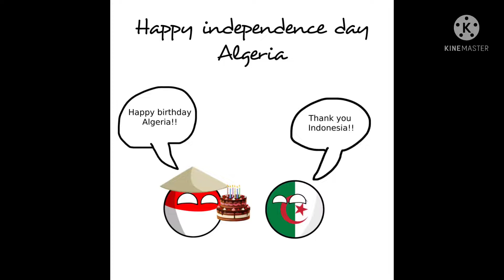Happy independence day algeria 🇮🇩🇩🇿❤️@Maghrebmapping4